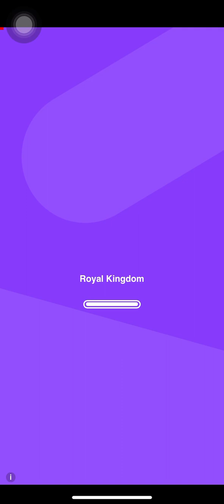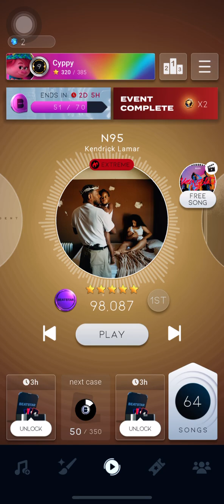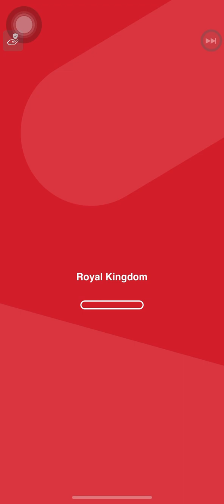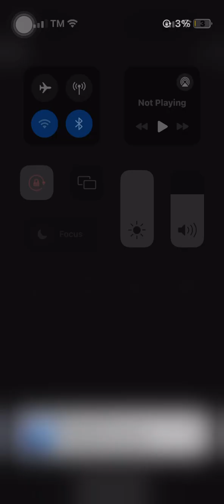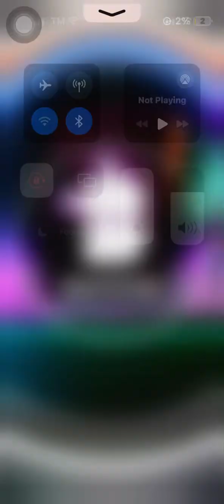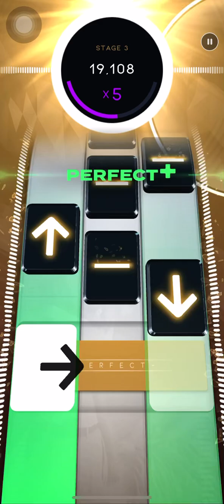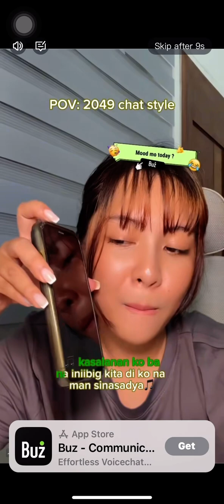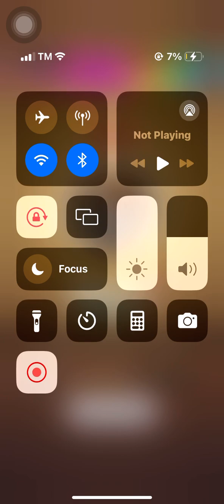one of the hardest songs to diamond...